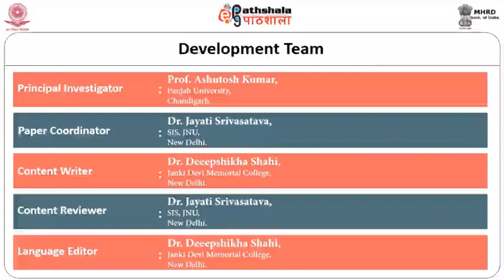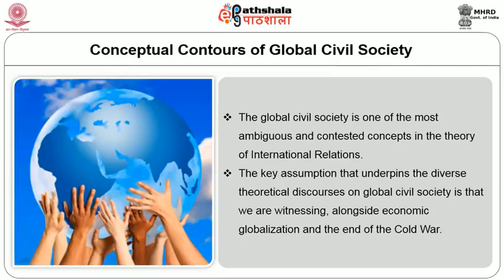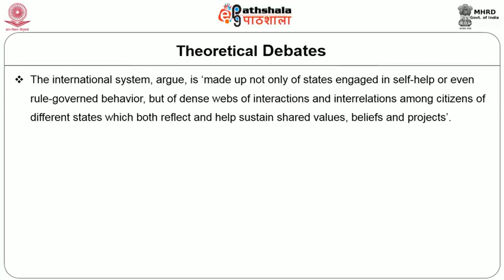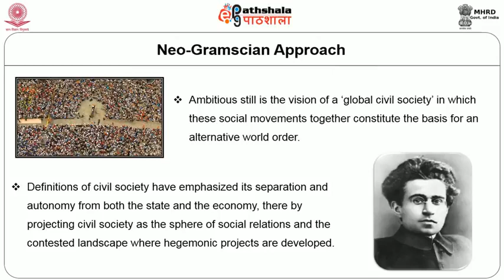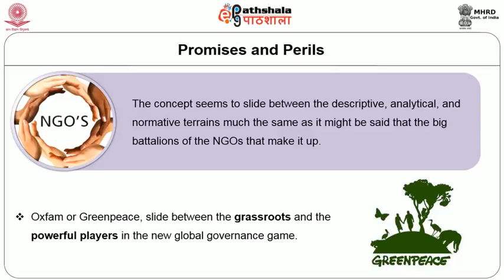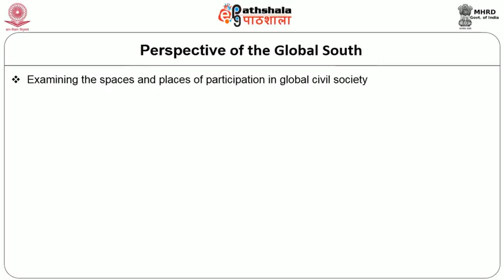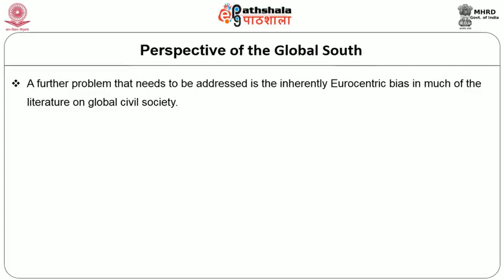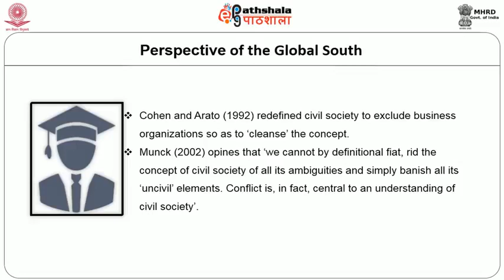Global Civil Society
Subject:-Political Science
P-04. International Relations Theory and Politics